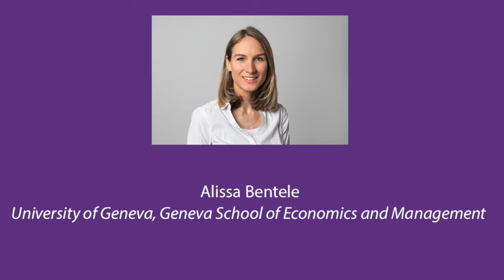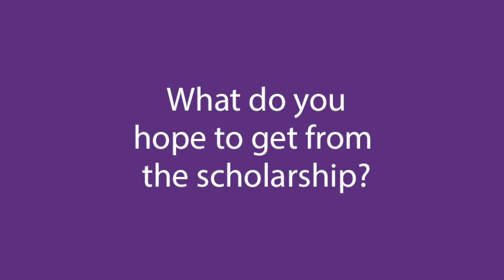Alissa Bentele - 2022 Case Teaching Scholarship recipient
Alissa Bentele, PhD Student and Research & Teaching Assistant at University of Geneva, Geneva School of Economics and Management, discusses applying for the case teaching scholarship, what she hopes to gain from the initiative, and what her case teaching concerns are.